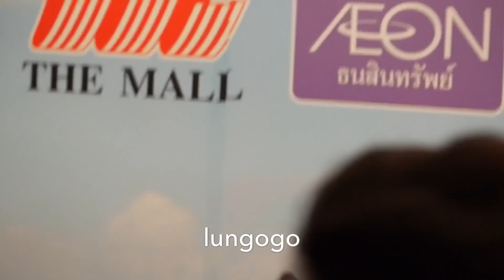20180303 SBFIVE in The mall bangkapi-all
人多到爆，請原諒我手抖😂😂😂